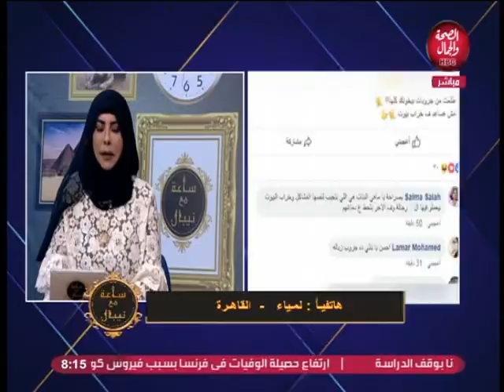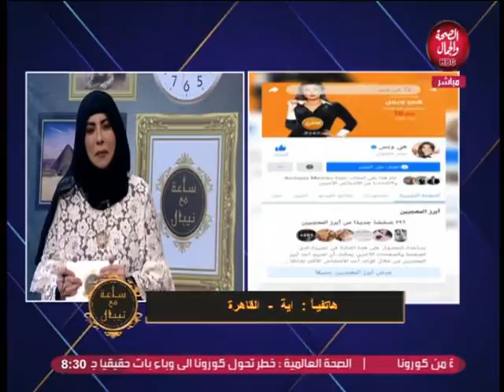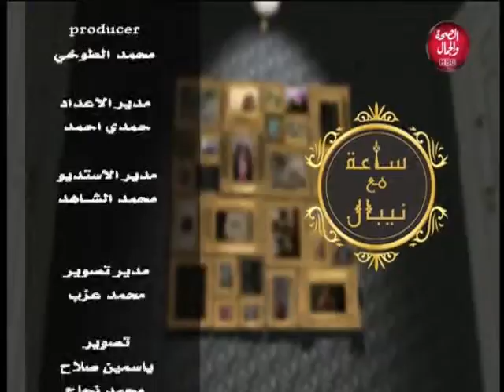ساعة مع نيبال | الجروبات النسائية خطر يهدد الأسرة